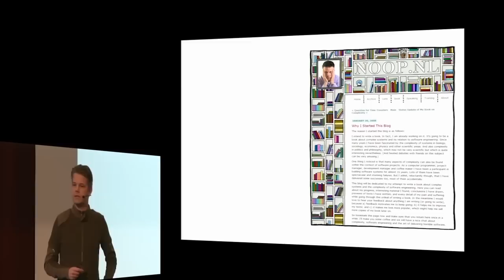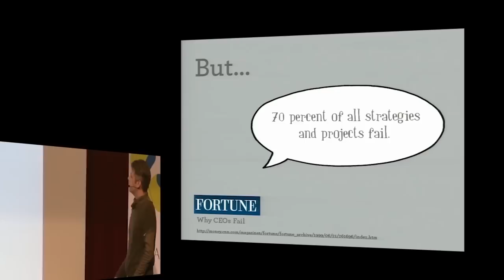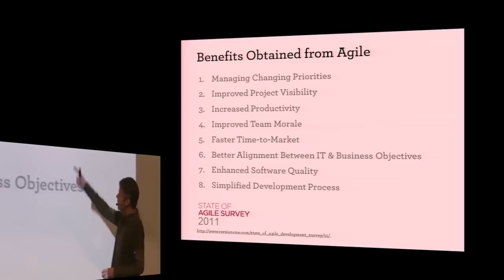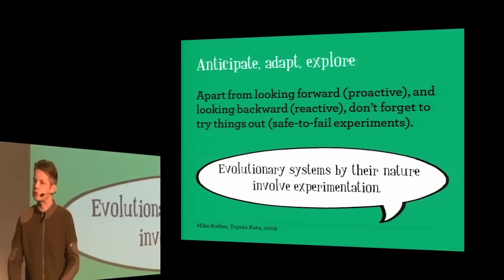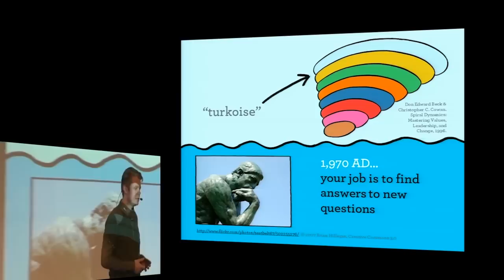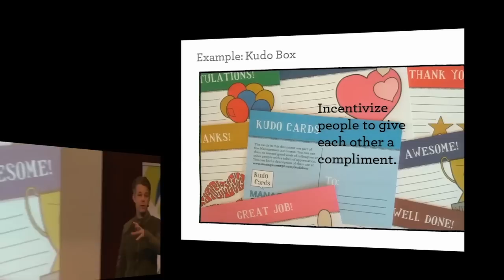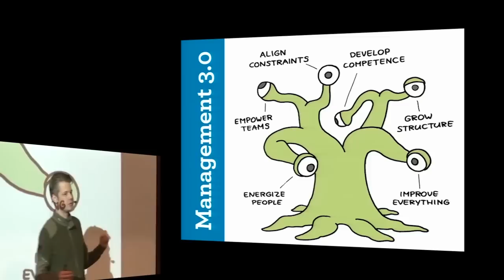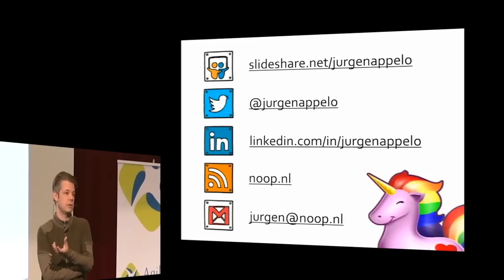Jurgen Appelo: "Let's Help Melly (Changing Work into Life)" Keynote @ Agile Testing Days 2012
This was 2012's best rated Keynote at Agile Testing Days. Thank you Jurgen, great job!
Do you want to watch more Agile Testing Days Talks and Keynotes in full length? and sign in for our newsletter to get access and the login details to our video archive and all new videos.